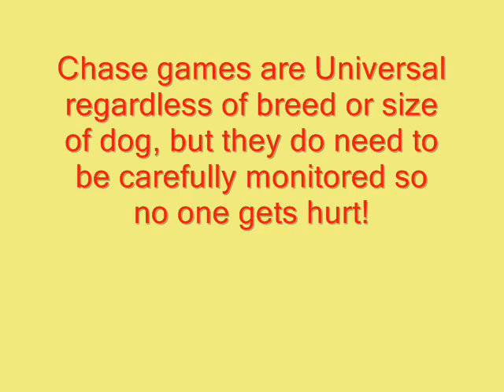2 Scottish Dogs meet on a sunny day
Follow Me Dog Training LLC